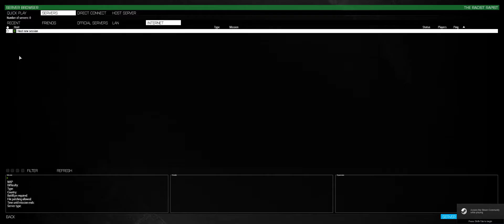ArmA 3 08 09 2016 22 10 21 22 DVR